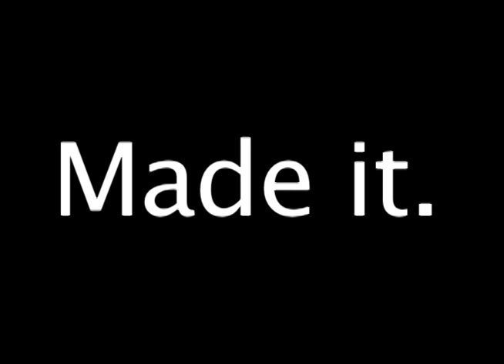Life is Peppermint by By The Hour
Vocals - Cody Stoner
Guitar - Mike Heller
Drums - Matt Houston
We are punk-fuckin'-rock.